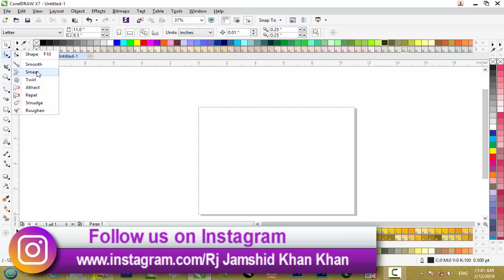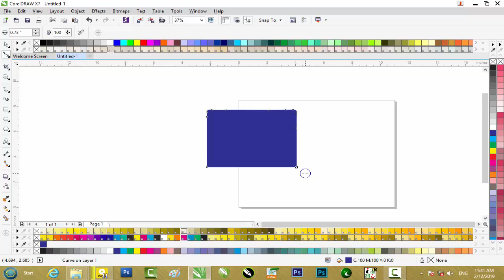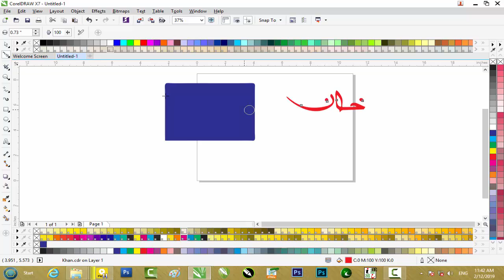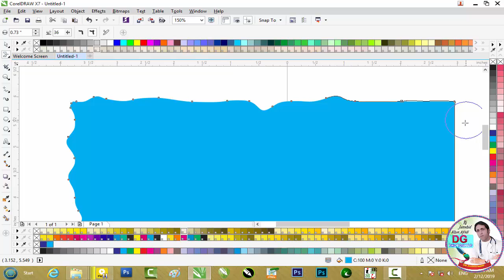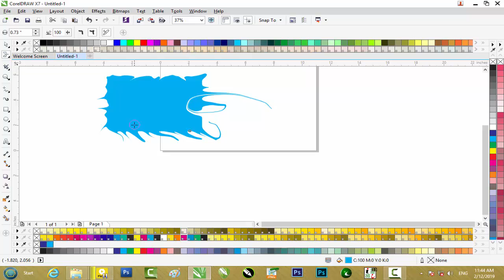Smooth Tool In Smear tool in corel draw graphic design in urdu and hindi video tutorial part 6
Aur Is Full Cores Ko jeetna Share Kar Sakhte Ho To plz Is Ko Share Kary .

How to creat a folower in corel draw urdu and hindi video tutorial part 4

Corel Draw X7 Full Course Urdu Hindi

 Part 2
Part 3
How to Export your corel design in JPEG and PNG files in urdu and hindi video tutorial Part 03